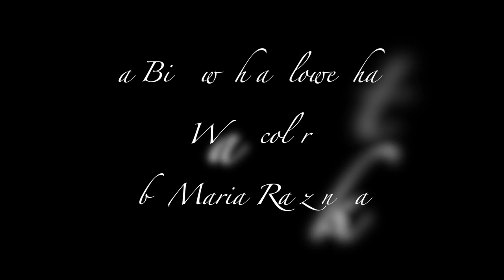Blue Bird Watercolors Painting Tutorial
*ARCHES ROUGH 400lb Watercolor Paper, 9X9 size
*HOLBEIN Watercolors: Royal Blue, Cobalt Blue, Cobalt Turquoise Light, Neutral Tint,  Indigo, Verditer Blue, Sap Green, Olive Green, Burnt Sienna, Yellow Ochre, Gold, Burnt Umber, Sepia, Vandyke Brown, Raw Sienna, Quinacridone Red, Quinacridone Magenta, Pyrrole Rubin + White for highlights

* Brushes: Round 1, Angular 1/2, Round 2/0, 3, Rigger 1